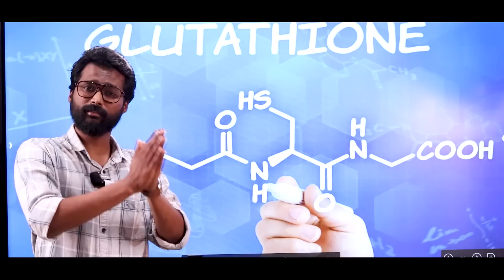"ഓട്ടോഇമ്മ്യൂൺ" വരെ ഉണ്ടാക്കുന്ന നമ്പർ 1 വിറ്റാമിൻ ഡെഫിഷ്യൻസി !!!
Welcome to 'Scientific Health Tips in Malayalam', where you can find the evidence-based health contents backed by Clair Veda Ayur Clinic, Mangalore.Through our deep research we provide the practical solutions for Gut, Skin, Hormone and Auto immune disorders.

Clair Veda Ayur Clinic
First Floor, Davedel (Opposite Colaco Hospital)
Bendoorwell Main Road,
Bendoor, Mangaluru - 575 002